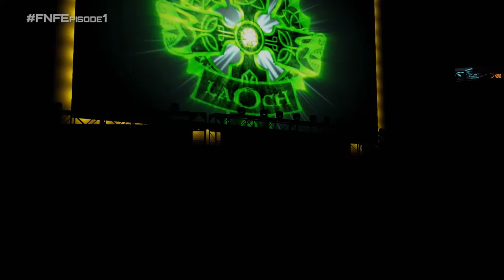FNF Episode 1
This is FNF, as per every show the match card with times is listed below.

00:30 – What is the tournament and title rules
2:43 – Rusev Segment
4:47 – Round 1 Match 1
8:18 – Round 1 Match 2
14:06 – Round 1 Match 3
20:34 – Round 1 Match 4
27:00 – Round 2 Match 1
31:25 – Round 2 Match 2
33:38 – Round 3 Match 1
50:55 – Show Close